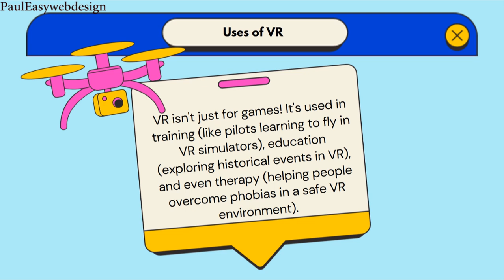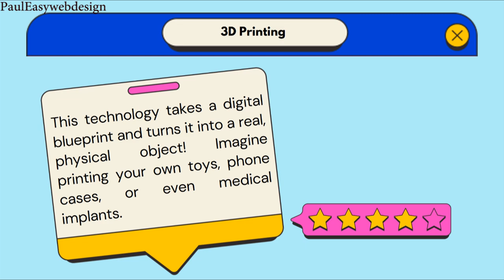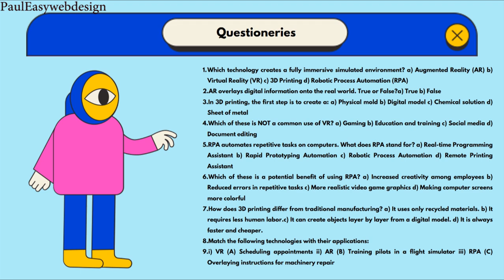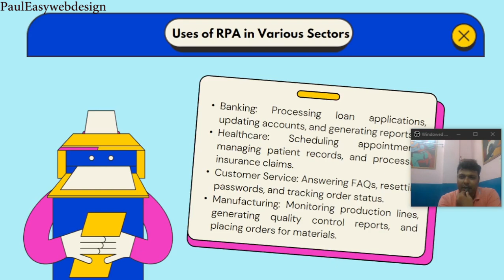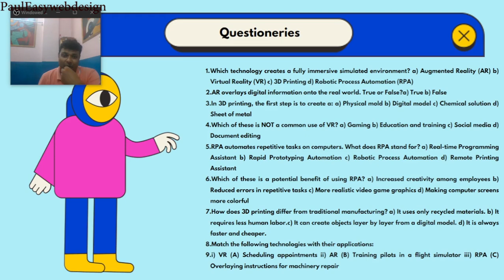The Tech Revolution for Class 8! VR, AR, 3D Printing & More! (CBSE)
Hey Class 8 students! Buckle up for a mind-blowing ride into the world of revolutionary technologies!  In this video, we'll explore some of the coolest tech trends that are changing our world:

Virtual Reality (VR): Imagine stepping into a completely simulated world! We'll see how VR works and its exciting uses in gaming, education, and even training!
Augmented Reality (AR): This tech overlays digital information onto the real world. Think Pokémon Go, but way more awesome! We'll discover how AR is used and its potential for the future.
3D Printing: Have you ever wanted to print your own toys or tools? 3D printing makes it possible! We'll learn how this amazing technology creates real objects from a digital blueprint.
Robotic Process Automation (RPA): Robots taking over our jobs? Not quite! RPA uses software robots to automate repetitive tasks on computers. We'll see how RPA makes things faster and more efficient in various sectors like banking and healthcare.
This video is perfect for your CBSE Science projects or if you're just curious about the future of technology. We'll explain everything in a clear and engaging way, so get ready to be amazed!